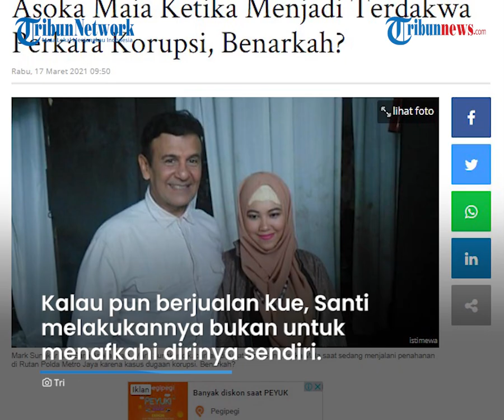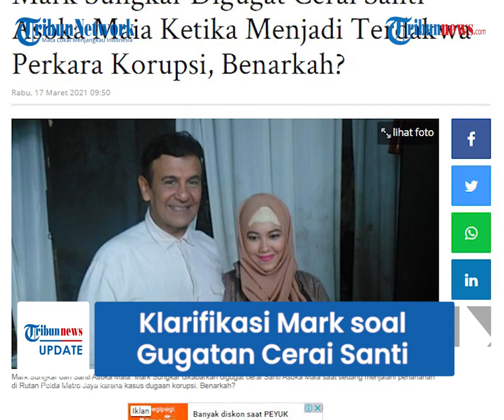Klarifikasi Mark Sungkar soal Gugatan Cerai Santi Asoka Maia ketika Menjadi Terdakwa Perkara Korupsi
TRIBUN-VIDEO.COM - Beredar kabar aktor Mark Sungkar digugat cerai oleh sang istri, Santi Asoka Maia saat sedang menjalani penahanan di Rutan Polda Metro Jaya.

Seperti diketahui Mark Sungkar ditahan setelah terbukti melakukan tindak korupsi pada Asian Games 2018.

Terkait isu perceraian tersebut, Mark Sungkar buka suara.

Santi Asoka dikabarkan mengugat cerai Mar Sungkar ke pengadilan agama setelah sang suami terjerat kasus korupsi.

Bahkan Santi Asoka disebut sampai berjualan kue demi bisa bertahan hidup.

Namun hal itu dibantah oleh Mark Sungkar.

Di tengah sidang pada Selasa (16/3/2021), ia mengatakan tadi Santi Asoka sempat datang.

Ia juga menyebut membuat kue dan menjualnya adalah hobi sang istri.

Kalau pun berjualan kue, Santi Asoka Maia melakukannya bukan untuk menafkahi dirinya sendiri dan membantu keuangan Mark Sungkar.

Mark Sungkar juga membantah tudingan Santi Asoka Maia menggugat cerai.

Dikutip dari Wartakotalive.com, Rabu (17/3/2021), menurut Mark yang membuat kabar soal gugatan cerai itu sudah keterlaluan.

"Ada yang bilang cerai. Itu sudah berlebihan," katanya.

Ia menjelaskan, hubungan pernikahannya justru semakin kuat saat ia mendekam di dalam tahanan.

"Kami keluarga yang solid, tidak ada masalah," ujar Mark Sungkar.

(Tribun-Video.com/Wartakotalive.com)

Artikel ini telah tayang di Wartakotalive dengan judul Mark Sungkar Digugat Cerai Santi Asoka Maia Ketika Menjadi Terdakwa Perkara Korupsi, Benarkah?,